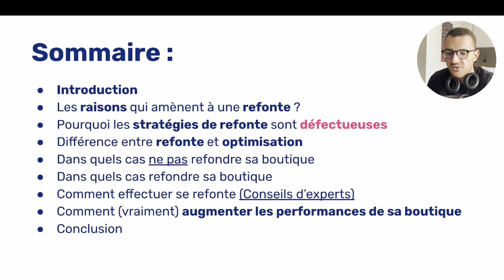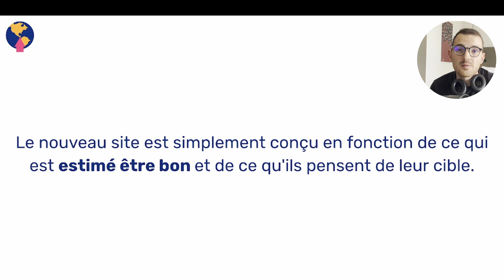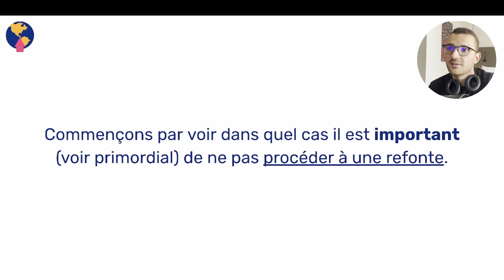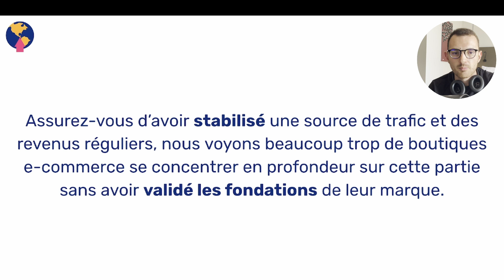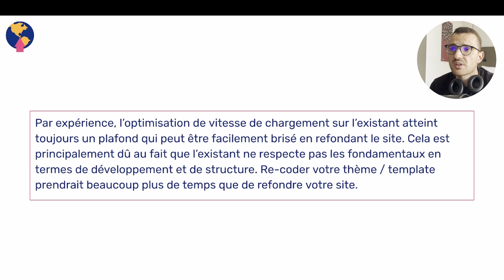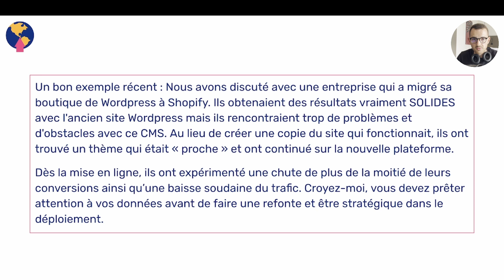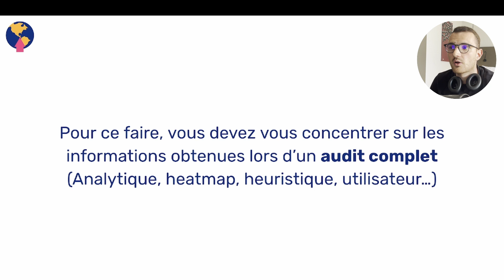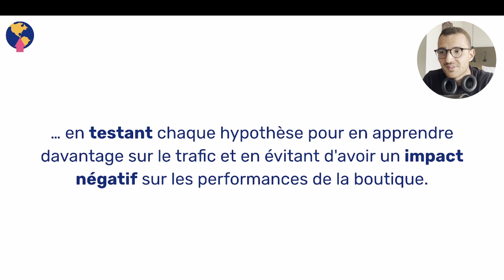Pourquoi la REFONTE de votre SITE E-COMMERCE peut être une (très) MAUVAISE IDÉE ?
Vous ne s'avez pas si il est judicieux d'opter pour une refonte de votre site e-commerce ? Dans cette vidéo, nous allons voir ensemble qu'il est important de faire la différence entre la refonte de site e-commerce et son optimisation, et que dans de nombreux cas la refonte n'est pas recommandée.

Le thème tout-en-un des marques E-commerce qui révolutionnent la vente en ligne.

▬▬▬▬▬▬▬▬▬▬▬ L'agence Deployer ▬▬▬▬▬▬▬▬▬▬▬▬

00:00 - 00:55 : Introduction
00:55 - 01:34 : Sommaire
01:34 - 02:12 : Mise en situation
02:12 - 03:00 : Pourquoi refondre son site e-commerce ?
03:00 : 03:25 : Il n'y a pas de mauvaise raisons
03:25 - 05:33 : Une méthode défectueuse
05:33 - 07:31 : Différence entre refonte et optimisation
07:31 - 12:00 : Dans quels cas ne pas refondre sa boutique
12:00 - 15:02 : Dans quels cas refondre sa boutique
15:02 - 21:26 : Comment refondre sa boutique
21:26 - 22:44 : Échange avec l'équipe The Deployer !
22:44 - 24:14 : Conclusion